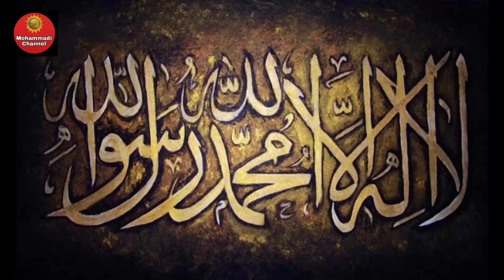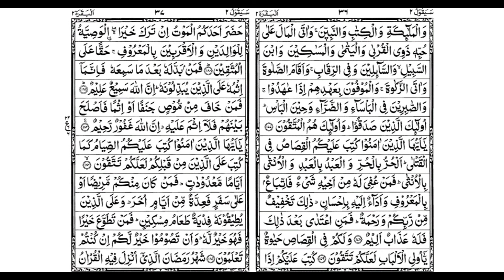Dars-e-Quran _ Episode 23 || By Maulana Syed Salman Mohammadi || Quran Translation In Urdu Hindi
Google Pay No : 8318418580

                     Or

Bank : State Bank Of India
Account Name : Mohd Salman
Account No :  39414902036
Ifsc Code : SBIN0014935
Branch : Muratgunj .

                       Or

Daiye Islam Shaikh Abu Ali Syed Salman Shah Mohammadi

( 1 ) Khanqah:
 Khanqah-e-Mohammadiyah.

( 4 )  Khilafat-e-Salmaniyah

( 5 )  Dawat-e-Rahmani